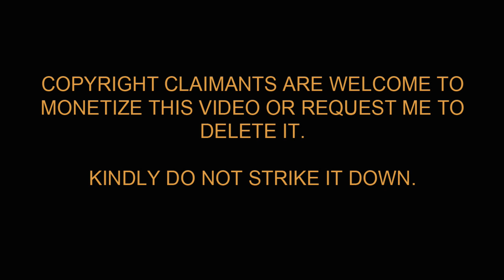Kaabil Trailer 2 Reaction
Kaabil Trailer 2 Reaction by Nimish Halkar